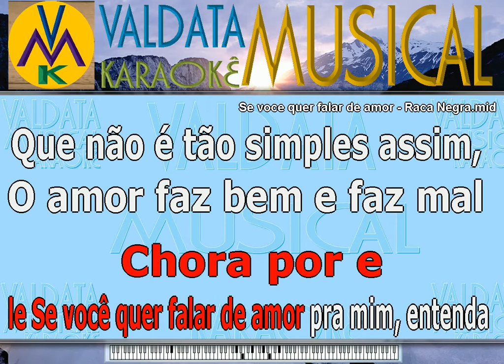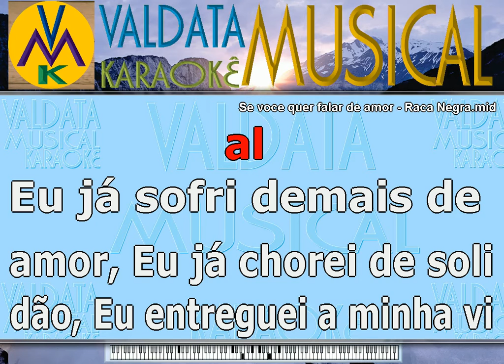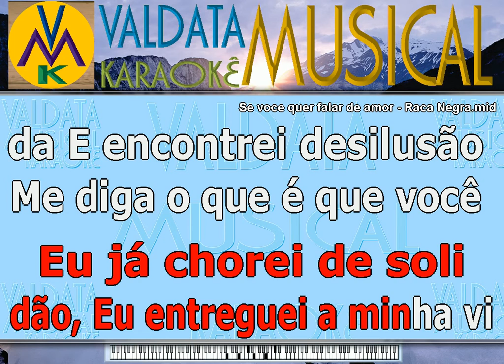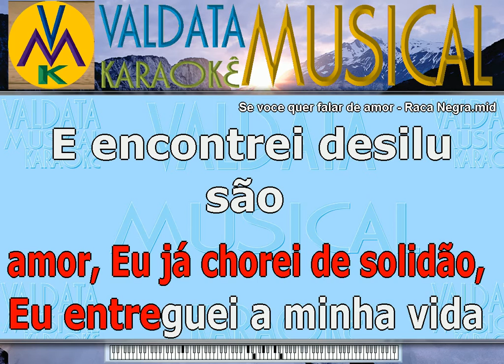Se voce quer falar de amor Raca Negra Karaoke